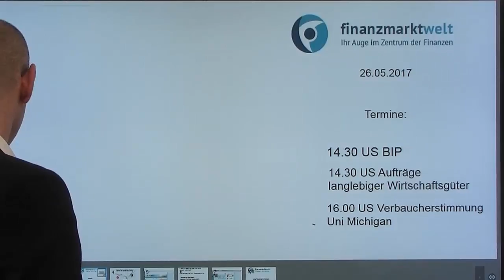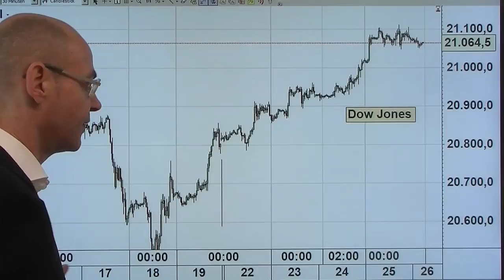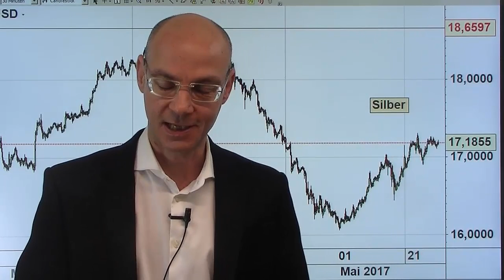Was ist bloß mit dem Dax los? Videoausblick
Die US-Indizes feierten gestern eine kleine Party, die im Grunde von China initiiert wurde, um zu zeigen, dass man sich von der Abstufung durch Moody´s nicht beeindrucken läßt. Die US-Indizes zeigten einmal mehr ein typisches Muster: der Nasdaq war der Vorreiter, im Blickpunkt besonders Amazon, das an der 1000-Dollar-Marke kratzte. Damit sind es weiter die großen US-Tech-Werte, die den Gesamtmarkt mit nach oben ziehen, der Nasdaq nun radikal überkauft. Der Dax aber konnte die Party nach gutem Start nicht mitfeiern, das erneute Scheitern an der 12700er-Marke könnte heute negative Folgen haben. Die Schwäche des Dax und anderer europäischer Indizes hat vermutlich einen nachvollziehbaren Grund..